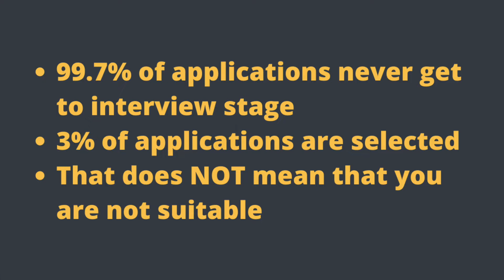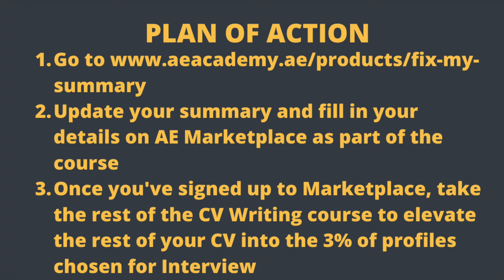How to be in the top 3% of job seekers!